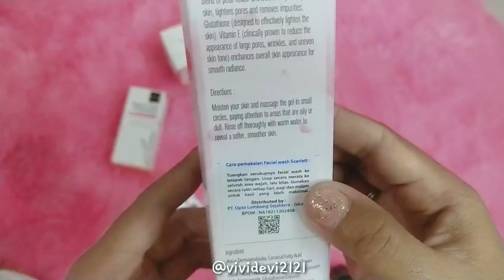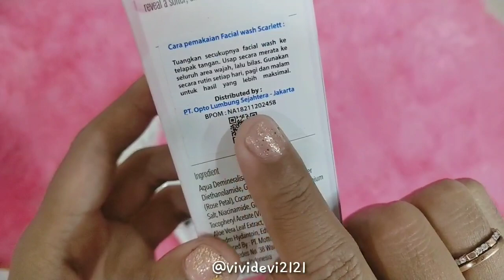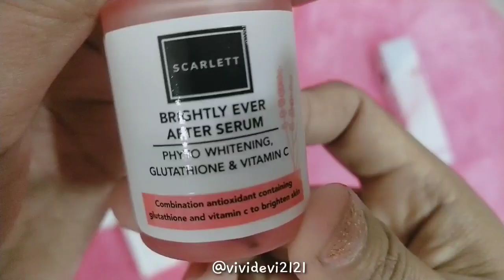Review Cream Wajah Scarlet (Brightly Ever After Day+Night Cream)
Kali ini aku ngereview Cream dari Scarlet
nah diamini aku punya
- Brightening Facial Wash
- Serum Brightly Ever After
- Day Cream Brightly Ever After
- Night Cream Brightly Ever After
Dan Semua varian diatas itu mengandung Gluthatione jadi  semua produk tsb bisa mencerahkan wajah.

Kalian Bisa kepoin di Ig @scarlett_whitening
dan Follow Ig Aku juga ya @Vividevi2121